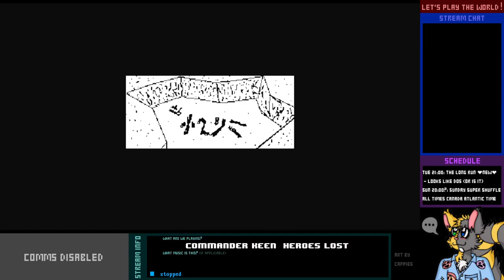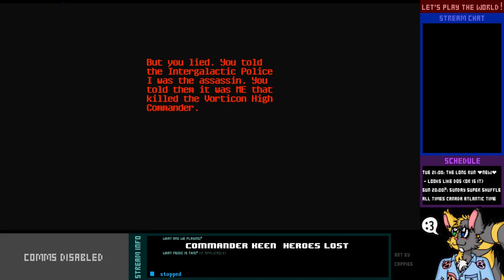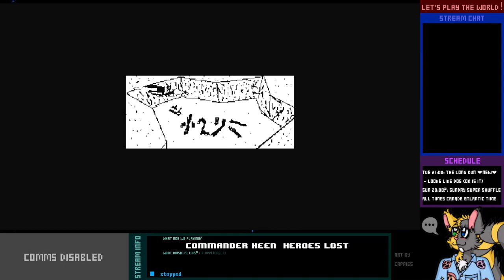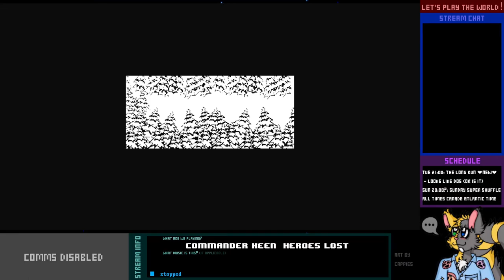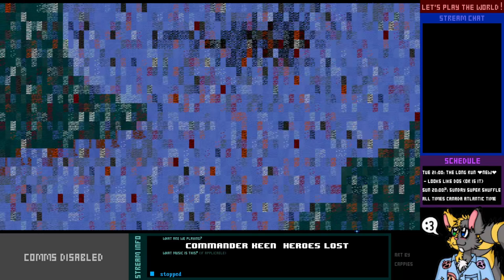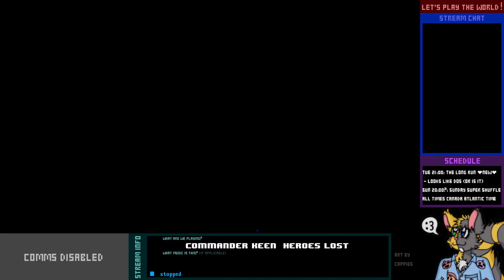Let's Play Live! - Commander Keen: Heroes Lost - 1-2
If we're gonna get to ViqNiXx, we'll need to soup up the ol' Bean-with-Bacon Megarocket. But it almost seems like LiXx is keeping something from us...